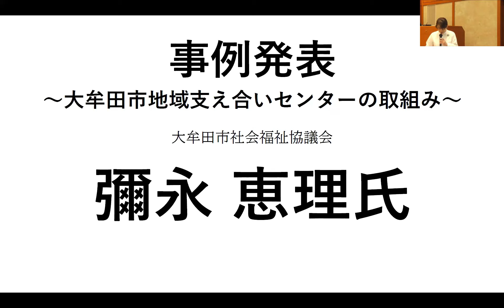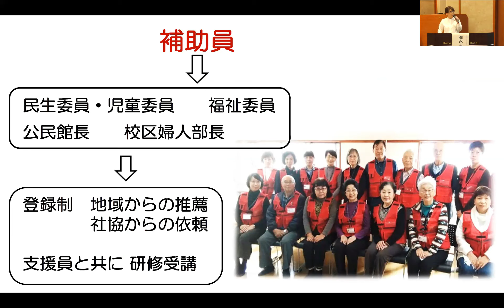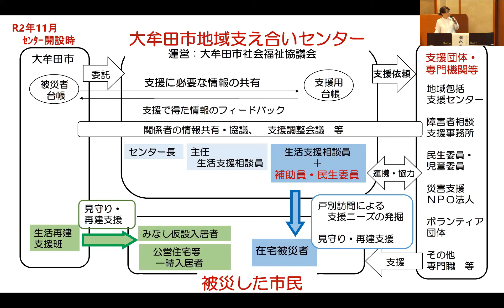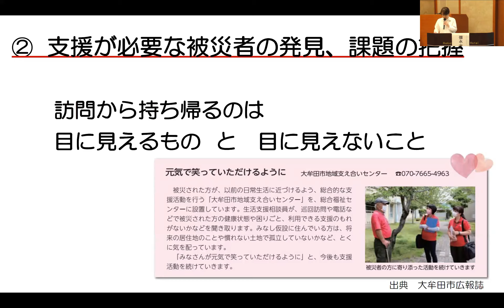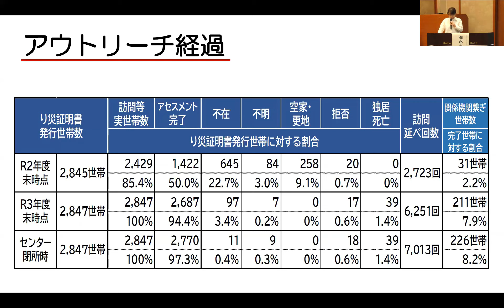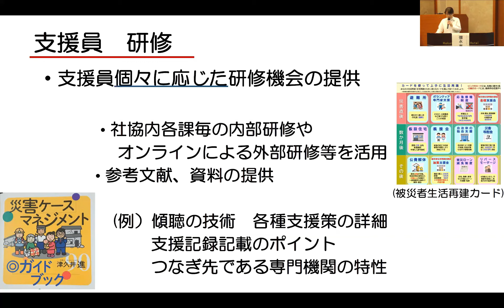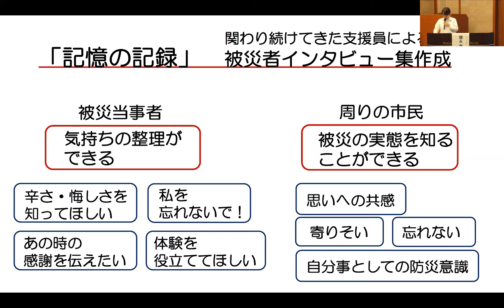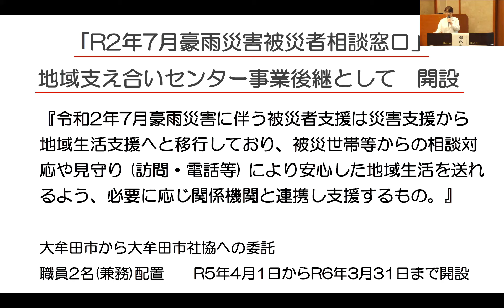災害ケースマネジメントに関する地方公共団体及び関係民間団体向け説明会（説明会③）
内閣府と合同で災害ケースマネジメントに関する地方公共団体及び関係民間団体向け説明会を開催しました。

【説明会内容】
〇説明会①「災害ケースマネジメントの取組について」
・概要説明
〇説明会②「災害ケースマネジメントの重要性について」
・基調講演
〇説明会③「大牟田市地域支えあいセンターの取組について」
・事例発表

【担当課】
福祉総務課